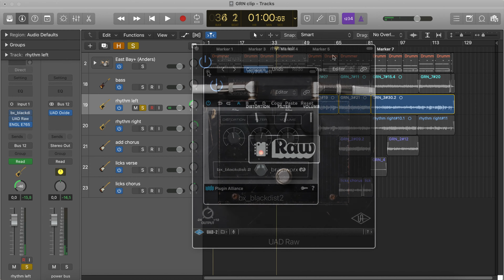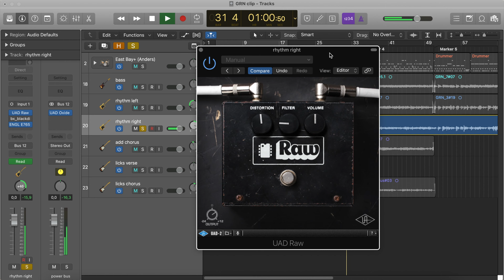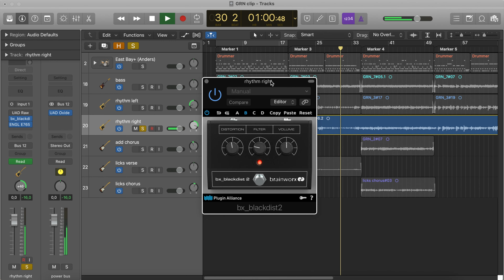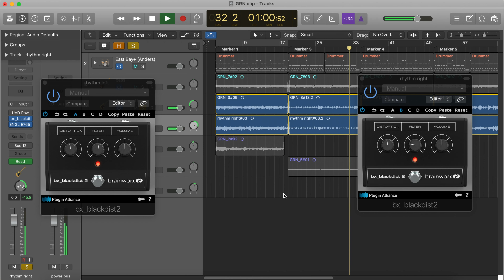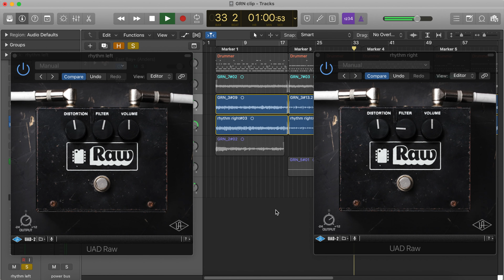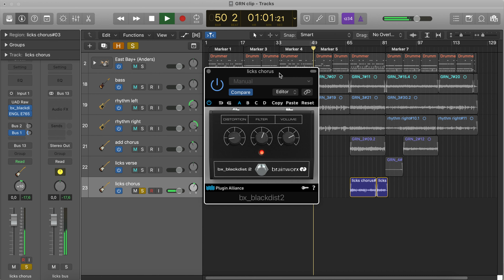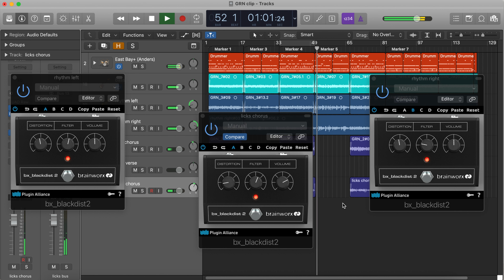Brainworx Blackdist 2 vs UAD Raw - Proco Rat plugin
Brainworx Blackdist 2 and UAD Raw comparison. These two distortion plugins are among the best emulations of the legendary ProCo Rat distortion pedal.

In this comparison you will only hear the two distortion plugins on rhythm guitars and on a single notes lick.

TIMESTAMPS
0:06 rhythm g., Blackdist2, sett. A
01:04 rhythm g., Raw, sett. A
02:03 rhythm g., Raw, sett. B
02:58 rhythm g., Blackdist2, sett. B
03:53 rhythm bus, Blackdist2
04:51 rhythm bus, Raw
05:46 licks, Blackdist2
06:17 licks, Raw
06:46 mix, Raw
07:15 mix, Blackdist2

ABOUT ME
I am Mirko Russo, a musician and producer. I have been committing myself to music since I was 11: that’s when I began playing guitar. In the following years I have collected experience with bands and live gigs in Apulia, Southern Italy. In parallel with this, I started recording my own instrumental songs and releasing some albums throughout the years. However, I have always been fascinated not just in playing with band mates and arranging songs as a group, but also in how to make the different instruments work together in a mix. Indeed, I felt that it is another crucial aspect which helps the potential of a song to express itself. So I decided to attend some courses about sound engineering, mix, mastering and the software Logic Pro X.